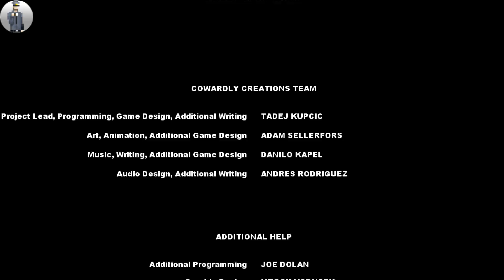Uncanny Valley ep 3 Final? [Re-Doing Day 3 and Getting Jumpscared (My Limbs got Cut Off)]